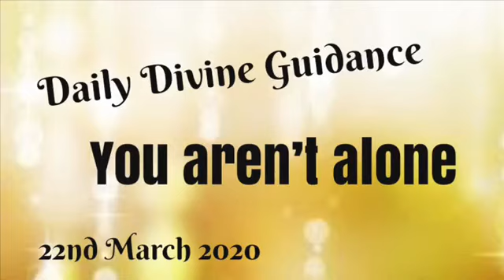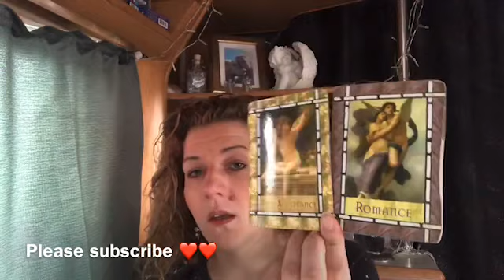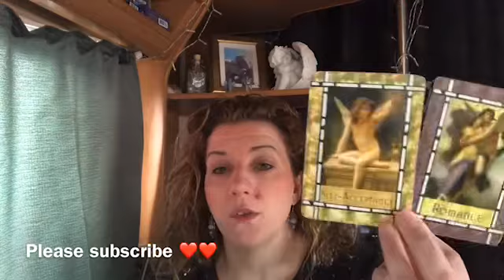😇😇DAILY DIVINE GUIDANCE😇😇YOU ARENT ALONE 😇😇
Welcome 😇

Emz xxx